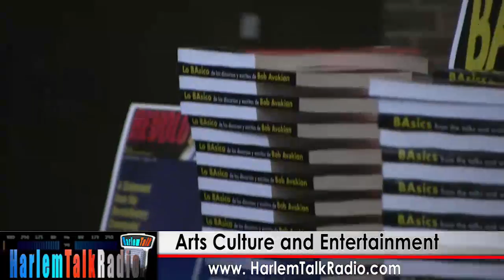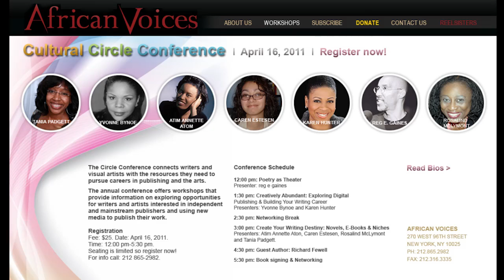African Voices Cultural Circle Conf 2011 promo1